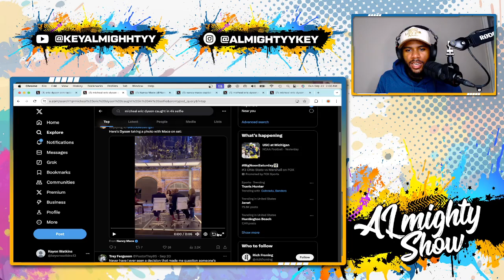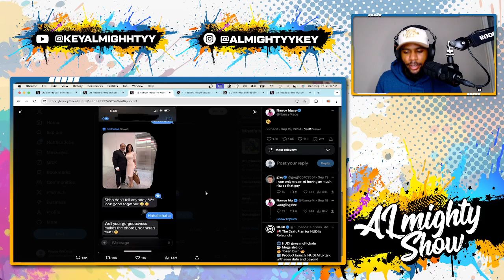Mace Uncovers the Shocking Truth About Dyson's Secret Texts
In this eye-opening video, Mace delves into the shocking truth behind Dyson's secret texts, revealing critical insights that challenge the status quo. As we explore the implications of these revelations, we emphasize the importance of accountability measures and the need for government ethics in promoting integrity and reform. Civic activism and engagement are crucial in ensuring that community voices are heard, and diverse opinions are valued in public policy discussions.

We also touch upon the significance of race relations and equality advocacy, especially in the context of current events involving political figures like Donald Trump and Kamala Harris. Join us as we navigate these pressing issues with the guidance of experts like Michael Eric Dyson and Nancy Mace, who are committed to civic participation and enhancing government accountability. Together, let's foster a conversation that empowers citizens and strengthens democracy through informed public engagement and vigilant watchdog groups. Don't miss out on this essential analysis that sheds light on the intersection of race, politics, and accountability. Tune in now!